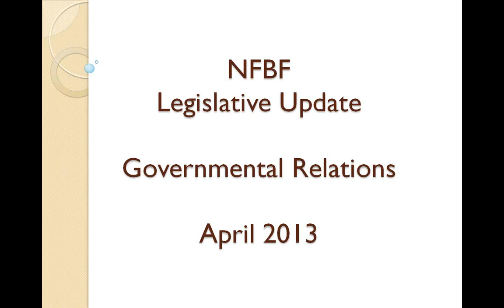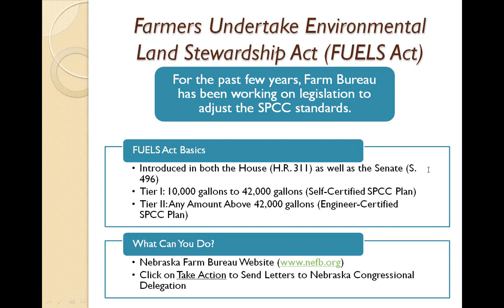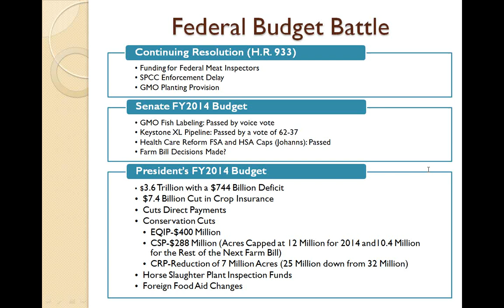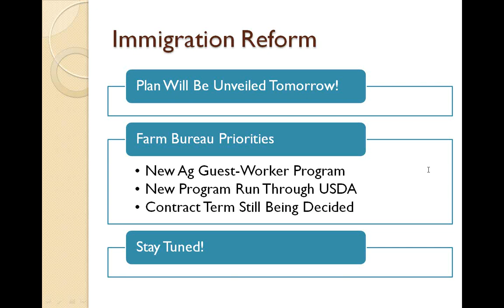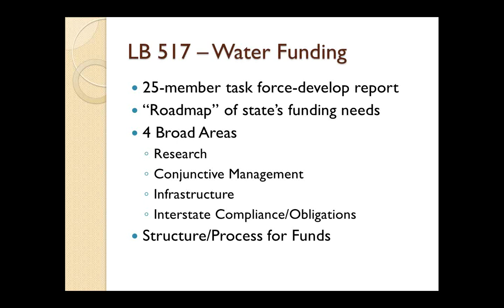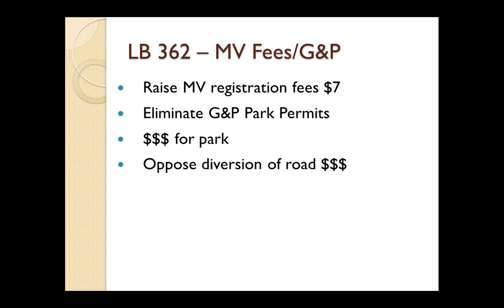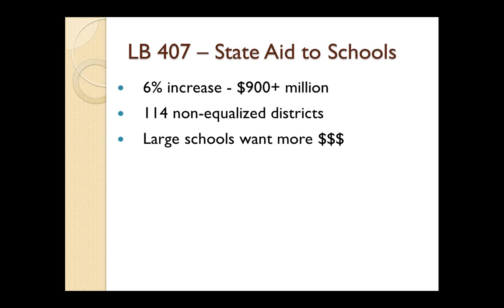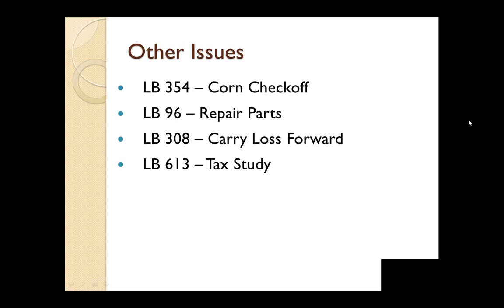Legislative Issue Update Webinar - 04-15-2013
The webinar was hosted on April 15, 2013 for members to hear updates on issues and legislation that are important to farmers and ranchers. During the webinar, participants will have the opportunity to ask questions via their computer to the presenter.